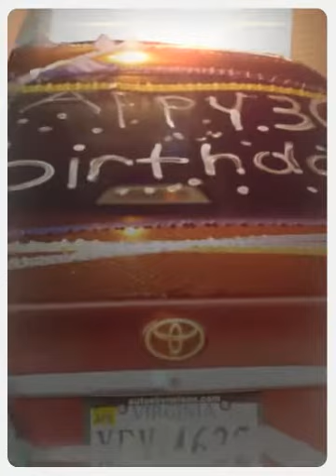Our memories...happy valentines D♥ (Created